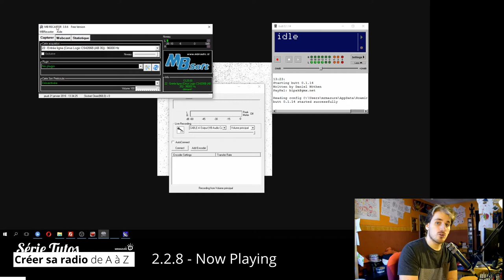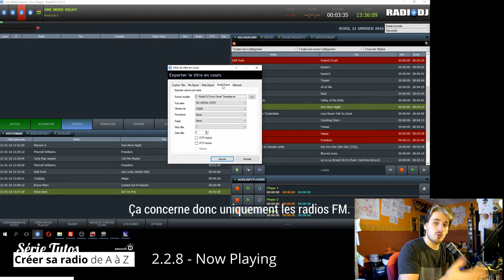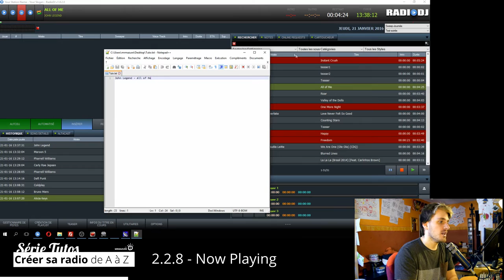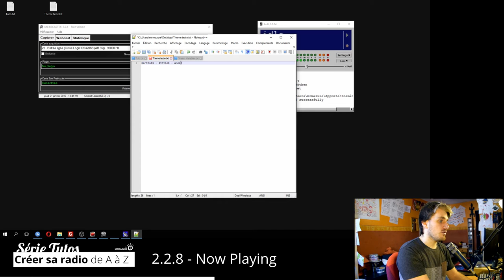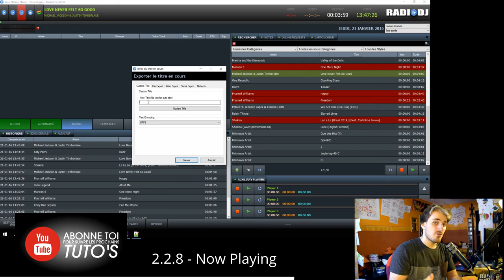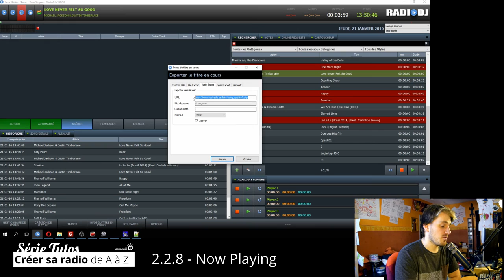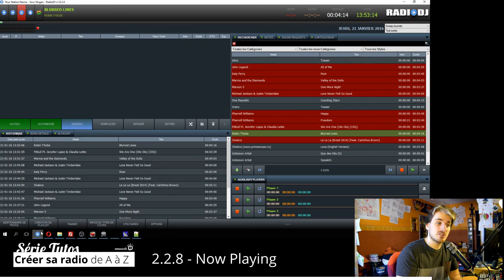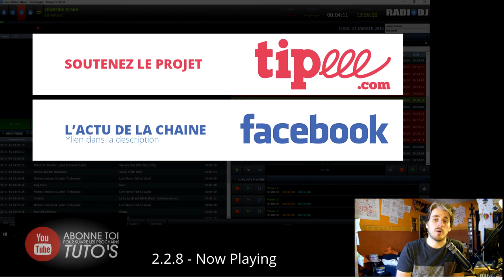Créer sa radio - Tutoriel - Radio DJ : Now Playing / Titrage en cours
Créer sa radio - 2.2.8 - Now Playing - Info du titre en cours [RadioDJ]
Comment exporter le titre de la chanson qui passe à l'antenne vers votre encodeur et votre site internet ? Explication de la fonction Info du titre en cours de Radio DJ. Et intégration du titre sur les softs : Mb Recaster, Altacast et Butt.